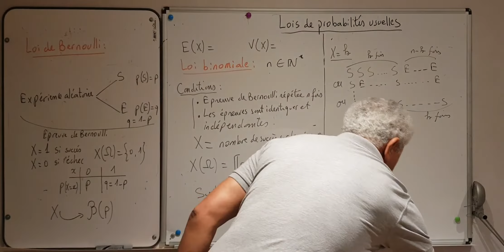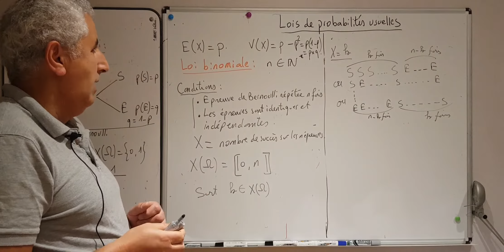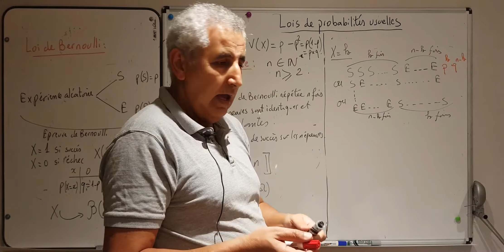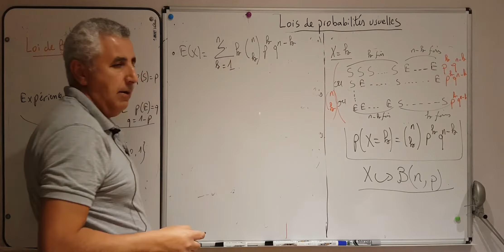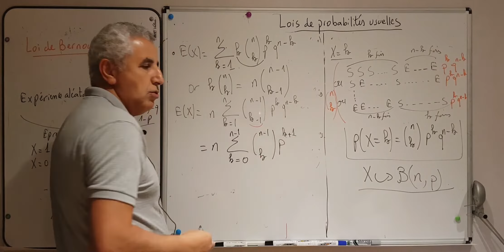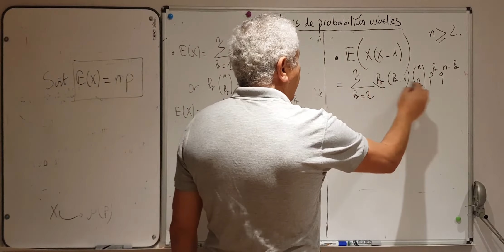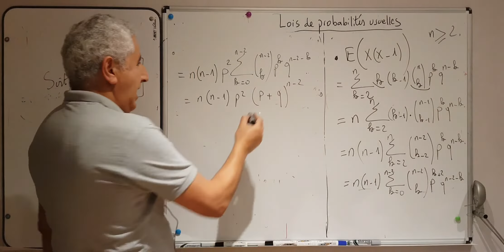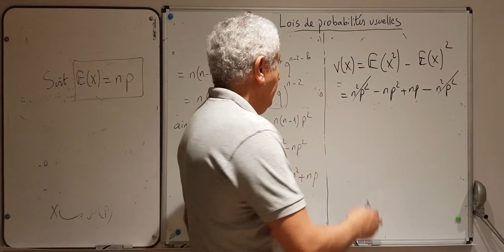Lois de proba usuelles 2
Lois de proba usuelles 2 (Loi de Bernoulli, loi binomiale)